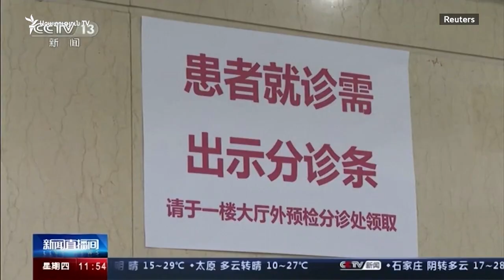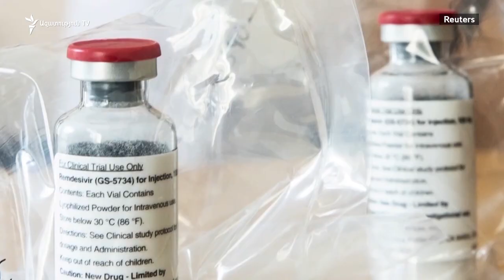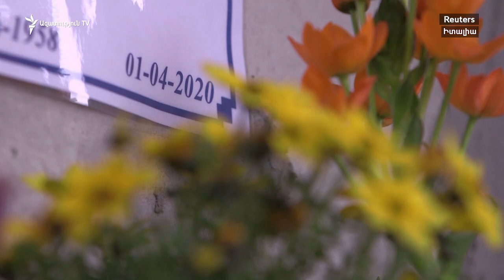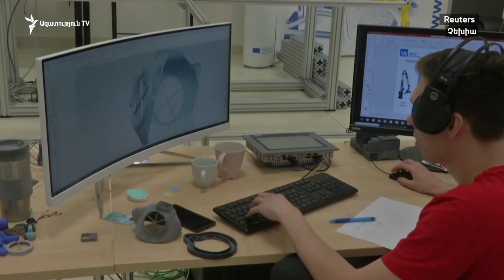Աշխարհն այսօր 14.05.20